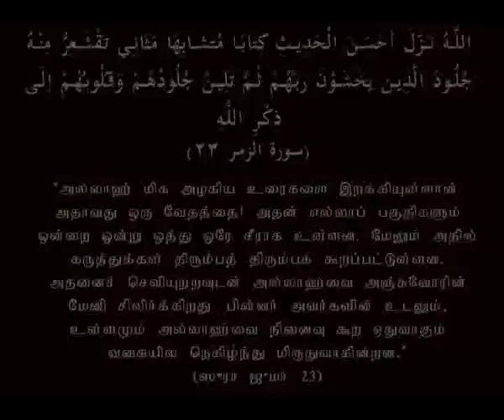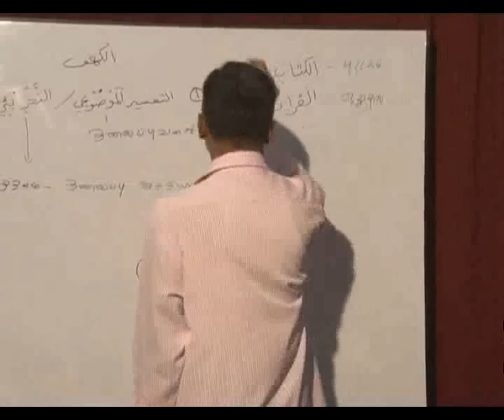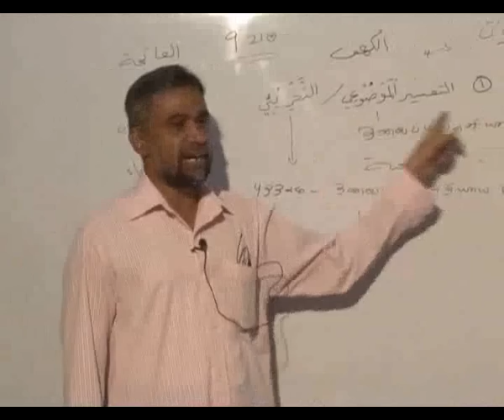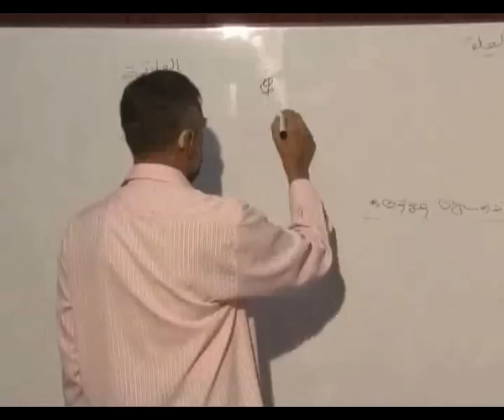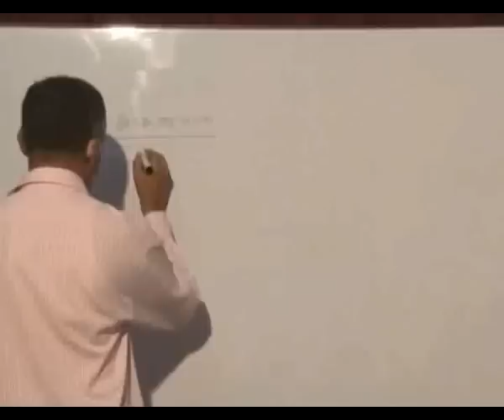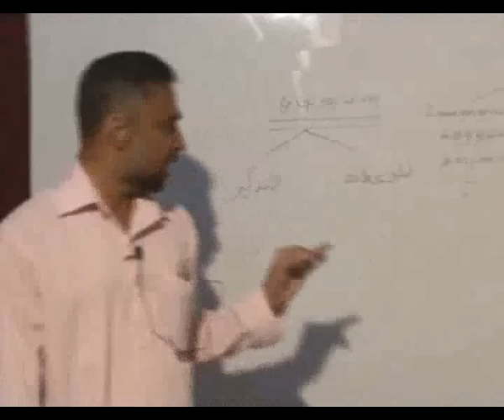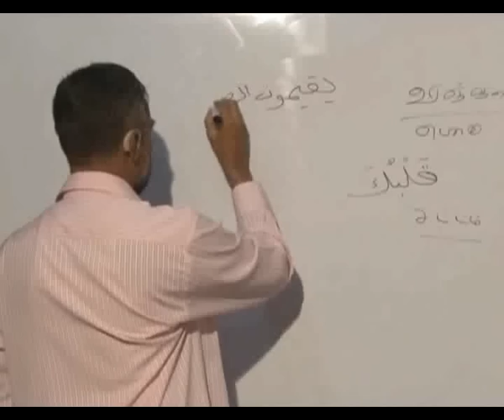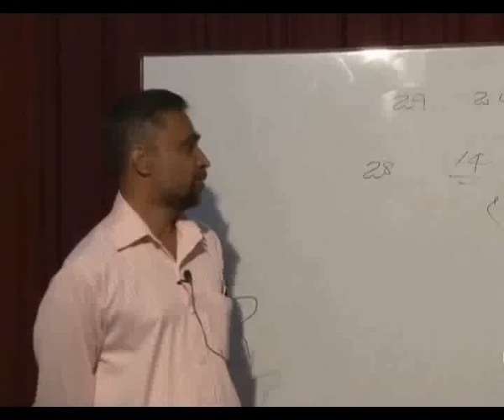சூரா பகரா சொல் விளக்கம் Sura Bakara - Part 1-1